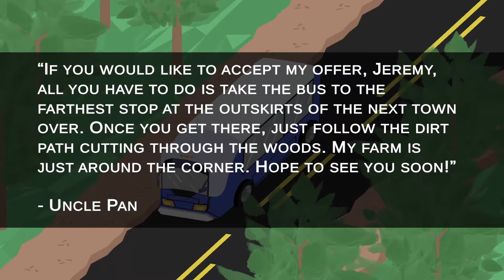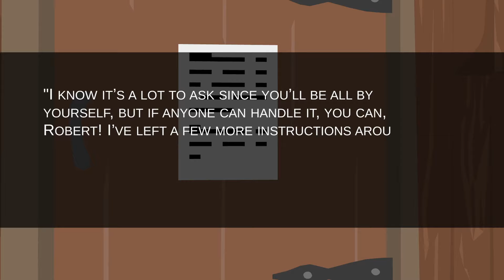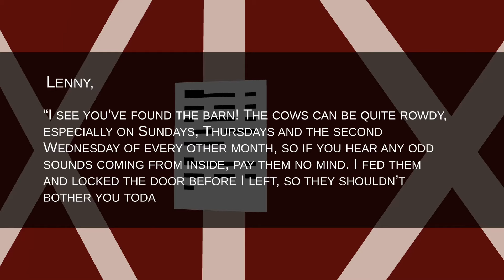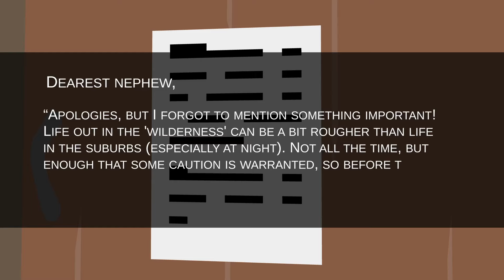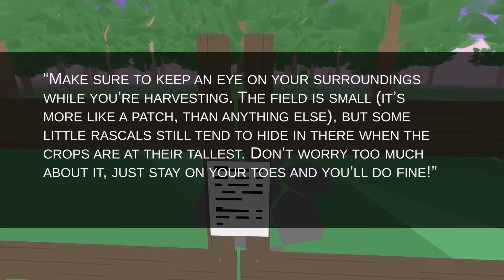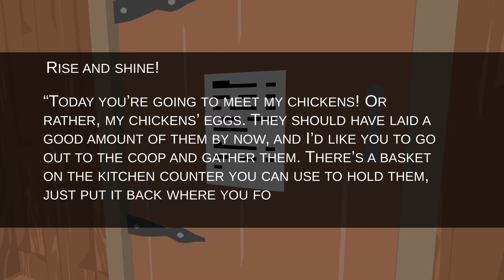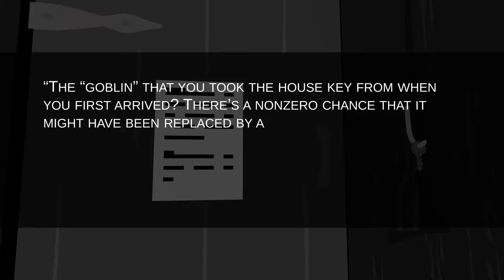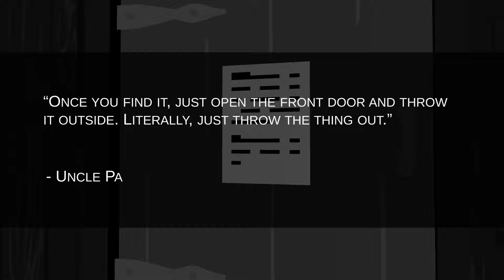Uncle Panko's Terrible Little Farm (Both Endings)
Uncle Panko's Terrible Little Farm
Author : KC Amber

00:00 Gameplay
14:22 ENDING 1
16:18 ENDING 2
2.5D, 3D Horror Games
Explore the surrounding forest and farmland, take care of the livestock,
and follow your uncle’s weird rules to have a great summer vacation!